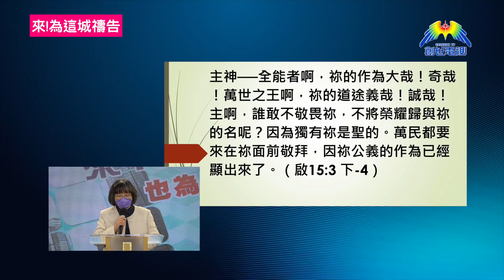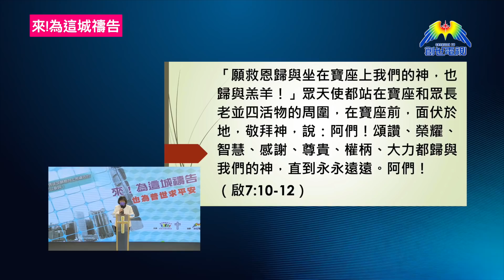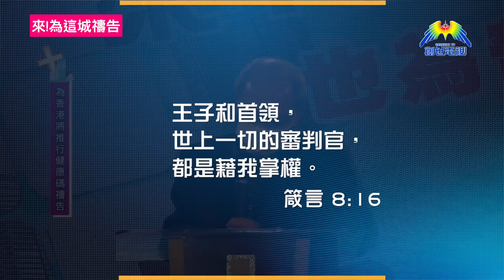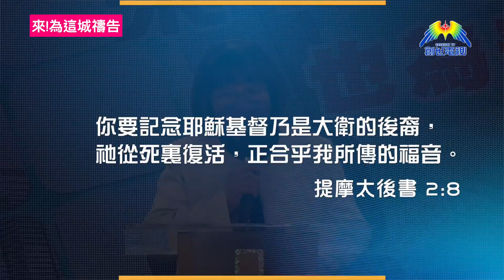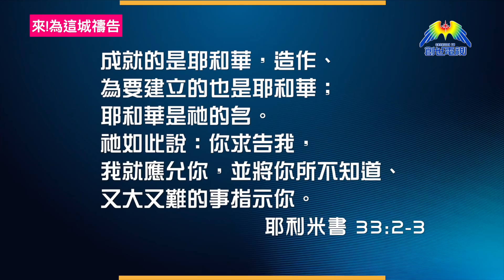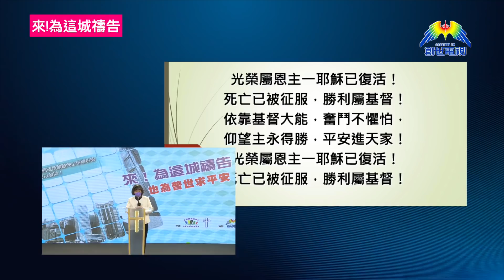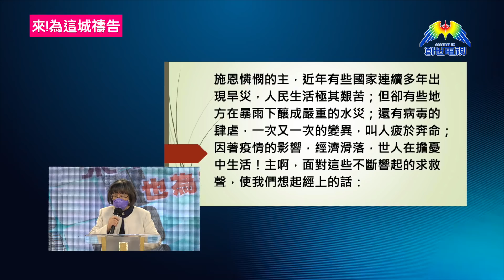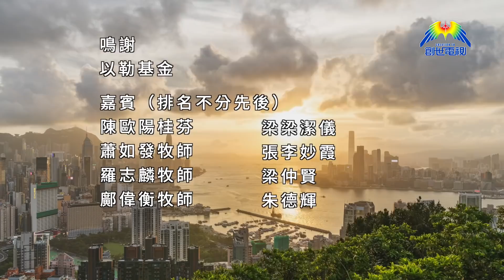12月25日 來！為這城禱告 也為普世求平安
加入影音使團創世電視頻道：
宣告神的名、穿戴神所賜全副軍裝

求主遏止變種病毒在歐洲及北美蔓延

為香港將推行健康碼禱告

願新冠疫情明年受控

求主在新一年堅固禱告的心

為戒賭戒毒事工禱告

為新一屆立法會禱告

為聖誕假期禱告

求主興起禱告的心-同心禱告